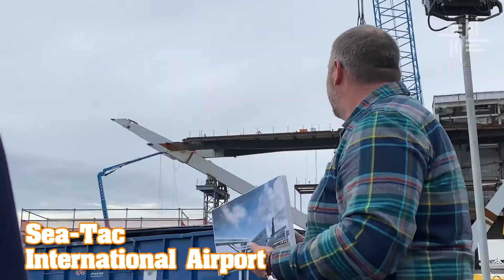2019 MFG Week Bus Tour: Day 2 Highlights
A great look at some social enterprises, a sixth generation box company, an electronic assembly system facility, and a behind the scenes look at Delta Airlines, Alaska Airlines and Sea-Tac construction.